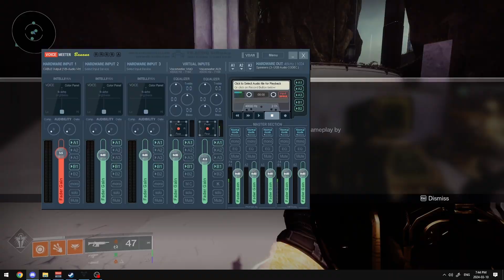Reject Loot Become Monke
Had to fix the audio